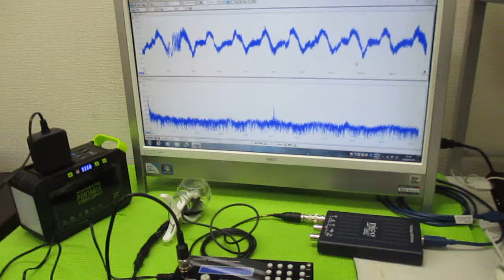対象物の振動モードに合わせた、超音波制御技術 ultrasonic-labo